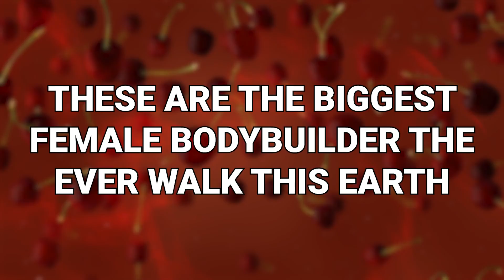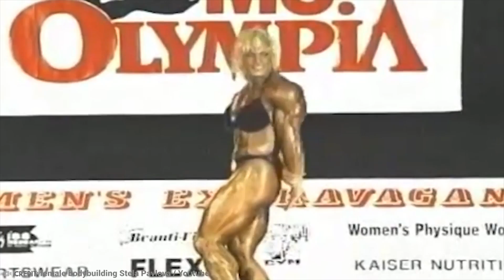20 Biggest Female Bodybuilders to Ever Walk This Earth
Bodybuilders are kind of big. That should be clear from the fact they’re called bodybuilders. But some bodybuilders are so very big, you’d mistake them for She-Hulk. These are the biggest female bodybuilder to ever walk this earth!